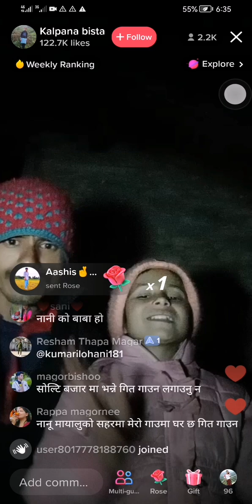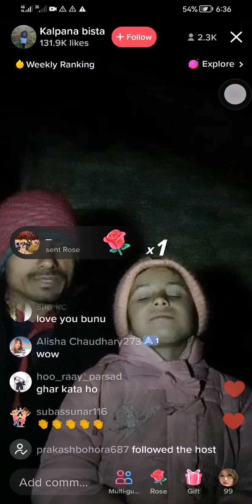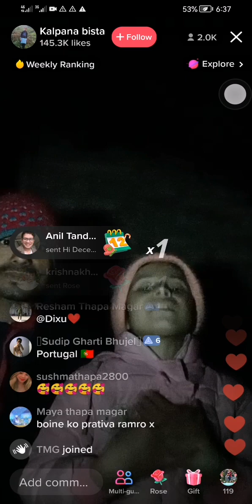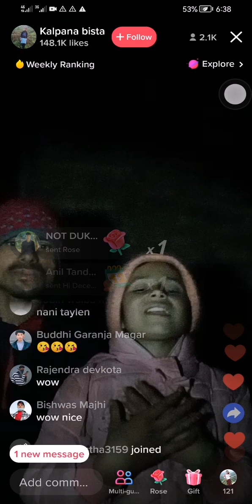सानी नानिको प्रतिभा